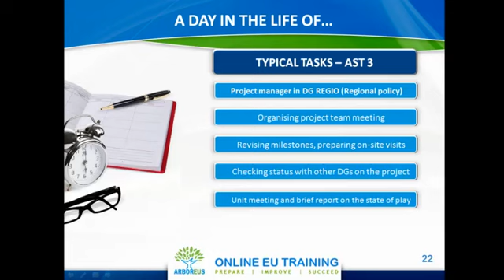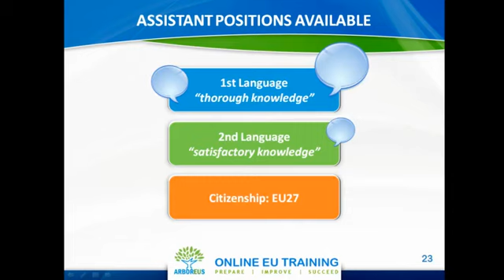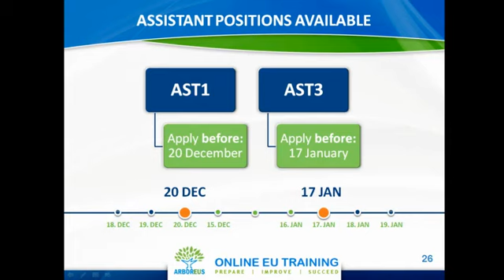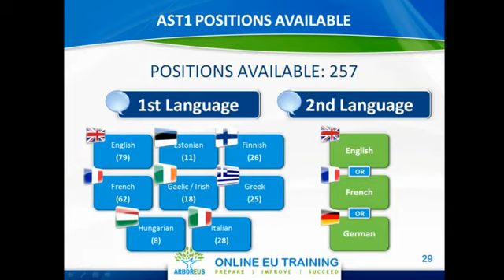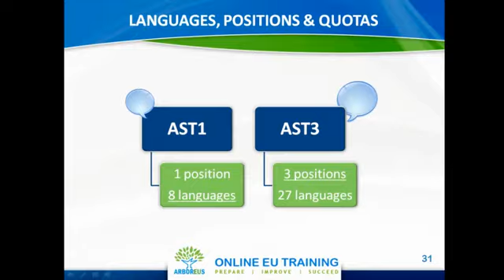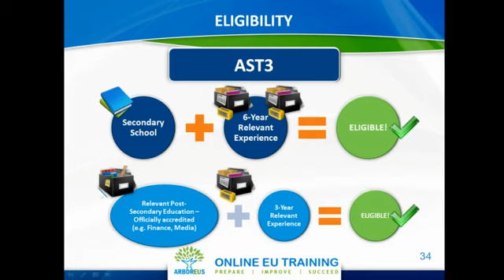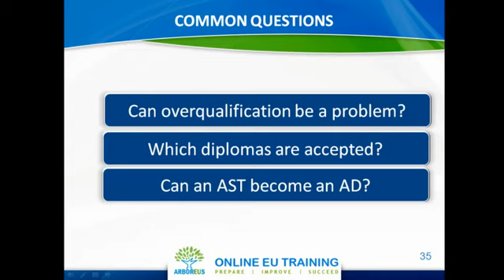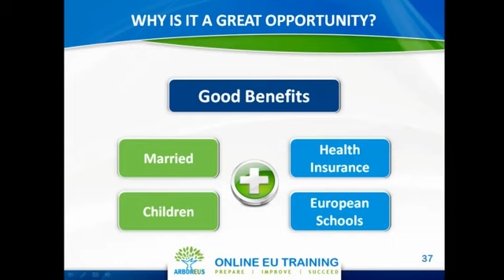Eligibility, Languages, Experience - EPSO Assistant Exams 2011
In this video, we analyse what the requirements are in order for you to be able to apply for an EPSO assistant exam, including the education needed, the work experience expected, the the languages (first language and second language) you must speak in order to be eligible for the competition.